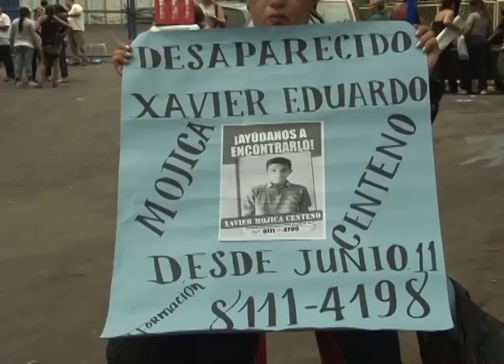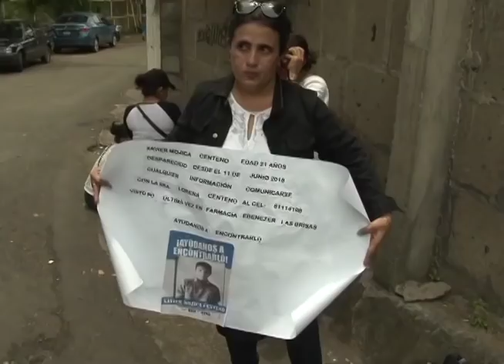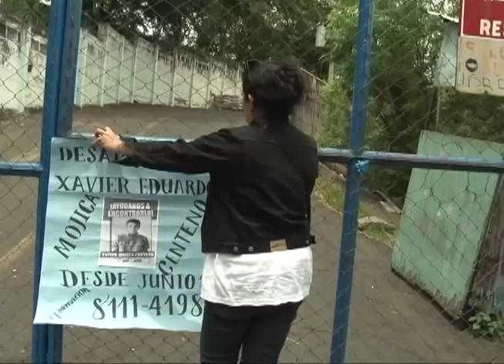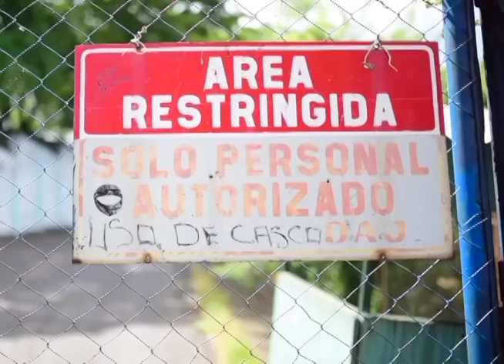Testimonios de la era del terror: secuestrados, torturados y desaparecidos.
Como en los peores años de la dictadura somocista, el orteguismo arremete contra la ciudadanía institucionalizando los arrestos ilegales, secuestros, desapariciones y torturas. Xavier Mojica desapareció el 11 de junio, bajó de un autobús y nunca regresó a casa. Ricardo Gutiérrez fue secuestrado, hospitalizado y fue capturado nuevamente por la Policía Nacional. ¨Karla¨sobrevivió a una jornada de tortura y abuso sexual en El Chipote.